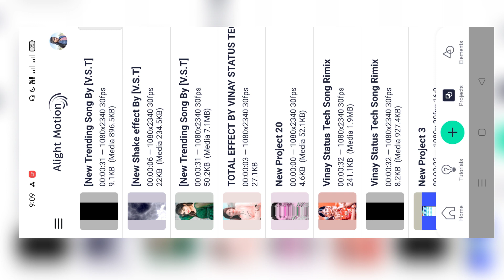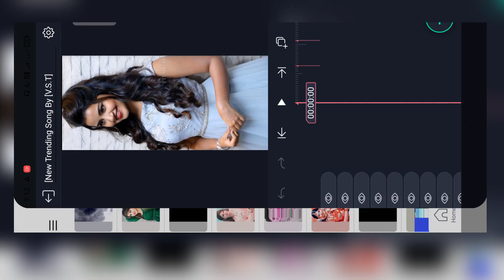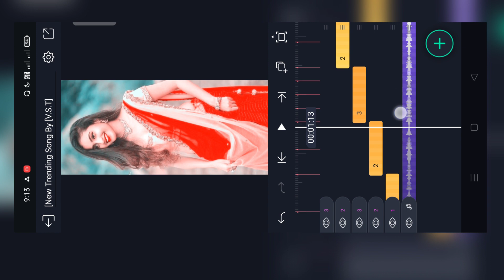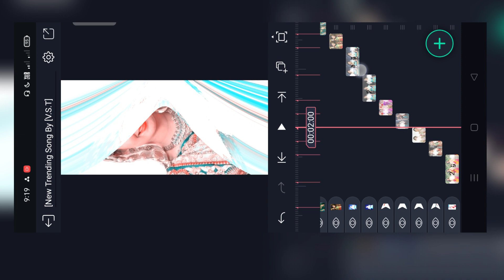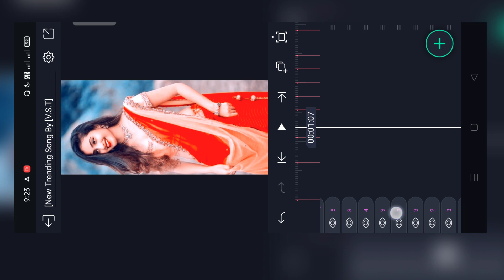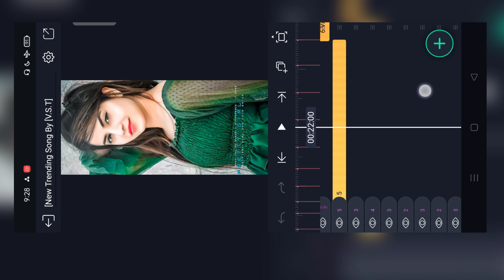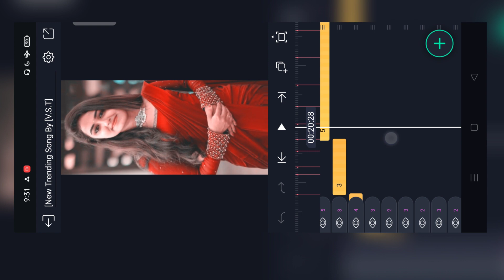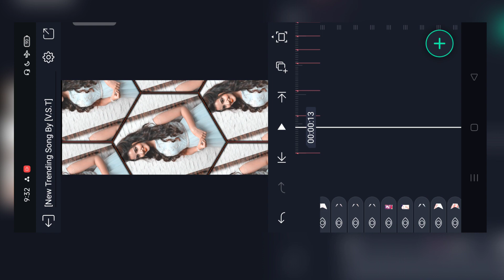🤪New Trending Bhojpuri Video Editing Alight Motion | Dj Status Editing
Mujhe aapse bahut umeed hai ki aap bahut aasani se yaisa video banana sikh jayenge                 dhanyvad

🥺Please Dosto 200 Like Complete Kariye This Video🙏🙏🙏🙏

                                                                                                                                                                                                                                                   Scroll Down ⤵️

 Telegram में जाके सर्च करे 👉 vinay status tech

saiya ji sabar kari khesari lal editing in alight motion
saiya ji sabar kari Bhojpuri Video Editing
saiya ji sabar kari video editing in alight
saiya ji sabar kari Video Editing Alight Motion

Bhojpuri Video Editing In Alight Motion

Vinay Status Tach - Use Commercial And Display Editing or The material Without Proper Authorization is Not. Allowed,